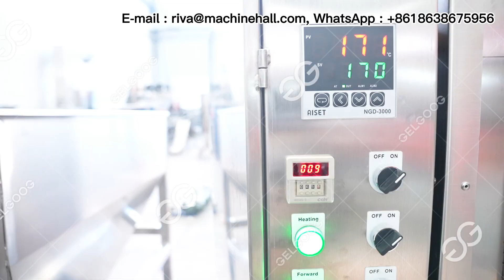Machine Industrielle De Fabrication De Beurre De Cacahuète - Comment Transformer L'Arachide En Pâte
Comment Transformer L'Arachide En Pâte
La machine industrielle de fabrication de beurre de cacahuète comprend un torréfacteur, une éplucheuse, un élévateur, une machine à broyer le beurre de cacahuète, etc. Elle présente les avantages d'une automatisation élevée, d'un contrôle intégré facile à utiliser, de performances stables, d'une qualité de produit élevée, etc.

Pour plus d'information de cette ligne de production de pâte d'arachide, veuillez contacter :